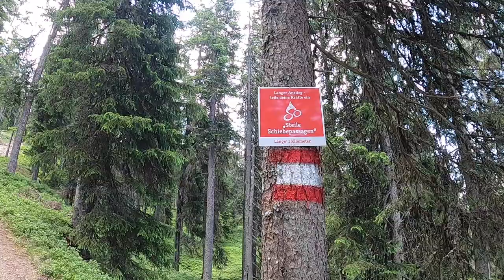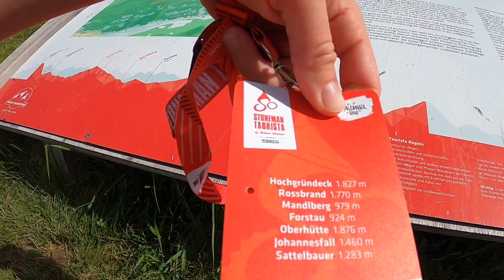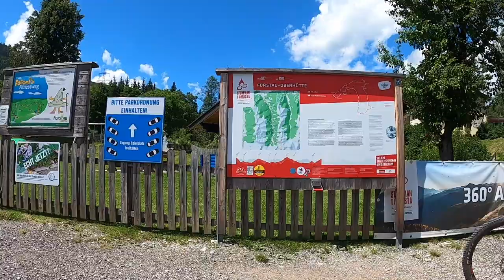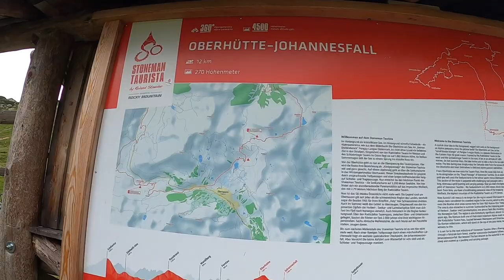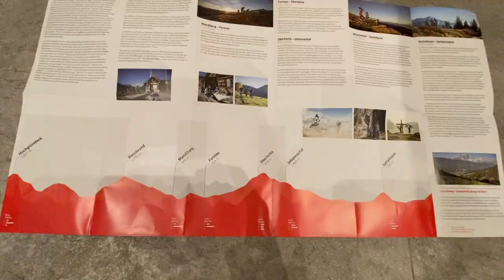MOUNTAINBIKE HIGHLIGHT STONEMAN TAURISTA - DIE ULTIMATIVE HERAUSFORDERUNG / Girls ride / 2020 Tag I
Stoneman Taurista - Flachau
4.500 Höhenmeter, 360° Alpen: Der Stoneman Taurista ist das exklusive Mountainbike-Erlebnis von Roland Stauder in Österreich.

Die eindrucksvolle Bergkulisse rund um Flachau, Wagrain-Kleinarl, Altenmarkt-Zauchensee, Radstadt, Forstau und Obertauern bildet die Kulisse für dieses außergewöhnliche Mountainbike-Abenteuer.

In frei wählbaren Etappen ist der Stoneman Taurista Dein ganz individuelles Mountainbike-Abenteuer. Von Altenmarkt aus lockt der 1.768 Meter hohe Rossbrand: Ein überwältigender Rundumblick auf über 150 markante Alpengipfel – wie Dachstein, Bischofsmütze und dem Großglockner in den Hohen Tauern – ist der Lohn.

n der Saison 2020 gibt es eine Besonderheit: Gleiche Höhenmeter, aber ein etwas anderes Erlebnis. Wegen Bauarbeiten zwischen Flachau und Wagrain werden in dieser Saison die Checkpoints Grießenkar und Edelweiß-Alm nicht angefahren. Dafür wird es zeitweise einen neuen Checkpoint geben: Über den Ginausattel nördlich von Wagrain geht es hinauf zum malerischen Hochgründeck auf 1.800 Metern Höhe. Durch Eben im Pongau geht es zurück auf die Originalroute.

Über den flowigen Trail vom Rossbrand schlängelt sich der Stoneman Taurista vor der traumhaften Kulisse des Dachsteingrades nach Mandlberg. Hier lädt das Mandlberggut mit Leckereien und selbst gebrannten Spirituosen zum Verweilen ein. Über Forstau geht es den Königsanstieg hinauf zur Almidylle der Oberhütte am See – gelegen auf 2.110 Metern Höhe. Entlang der faszinierend zerklüfteten Felsen der Seekarscharte wartet das Erlebnis eines echten Alpenpasses auf Dich. Das Wintersport-Mekka Obertauern durchquert, geht es vorbei an imposanten Naturspektakeln – wie dem gewaltigen, über 70 Meter hohen Johannesfall – zurück zu den Talorten der Salzburger Sportwelt.

UNSERE AUSRÜSTUNG:
Foto/Video: